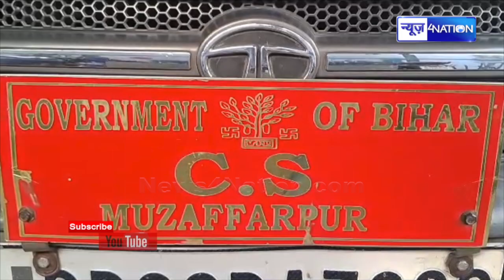Bihar के इस हॉस्पिटल में प्रभारी को हुआ बेटा तो मनाने लगे जश्न, Video वायरल अब नापने की तैयारी शुरू